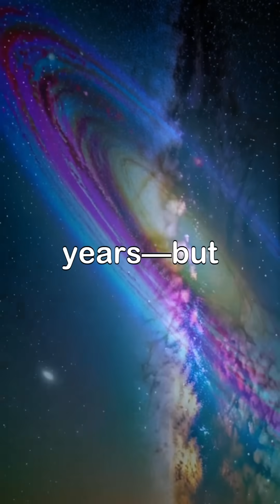Did You Know? – Our galaxy is on a collision course spaceexploration fy fypシ゚viral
Explore the breathtaking cosmic dance as our Milky Way galaxy sets on a collision course with Andromeda, merging over the next 4 billion years. Witness stunning visuals that illustrate how these colossal galaxies will intertwine, creating magnificent new star formations and nebulae amidst a backdrop of swirling colors.

Delve into the scale of this monumental event, highlighting the vast distances that keep dramatic impacts at bay for eons. While life on Earth remains blissfully unaware of this celestial drama, future generations may gaze upon a transformed night sky filled with vibrant lights.

Discover the unimaginable beauty that awaits as new stars burst forth from this galactic embrace. Who knows what advancements humanity will achieve by then? MilkyWay Andromeda GalacticCollision SpaceExploration CosmicDance.